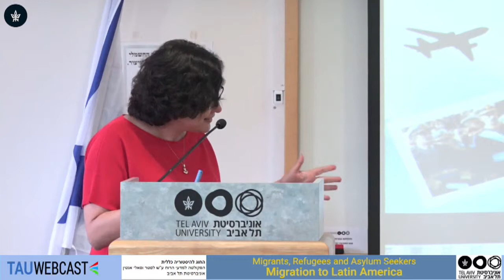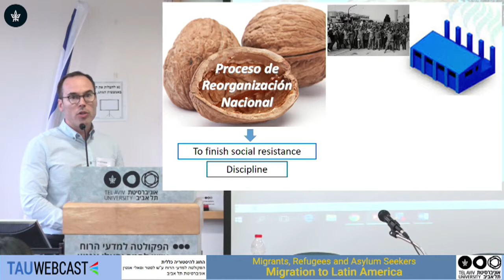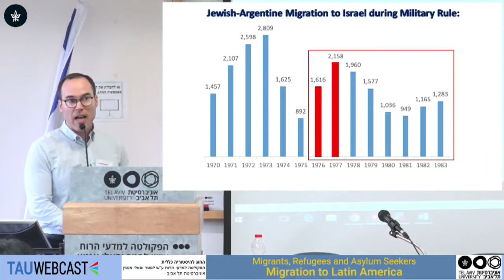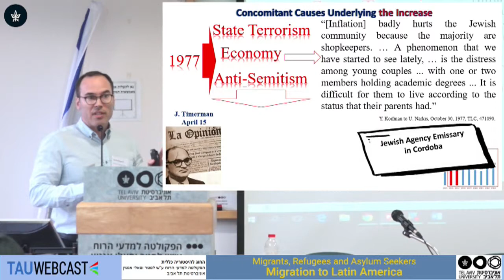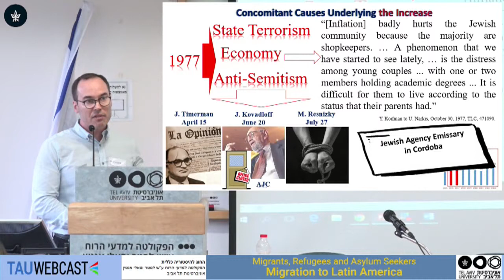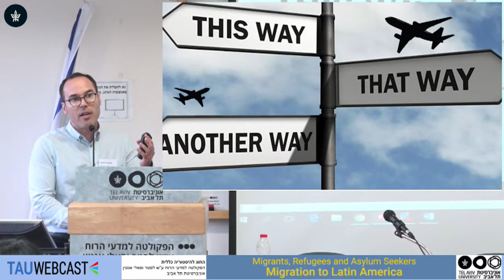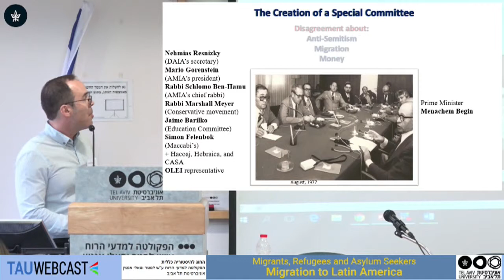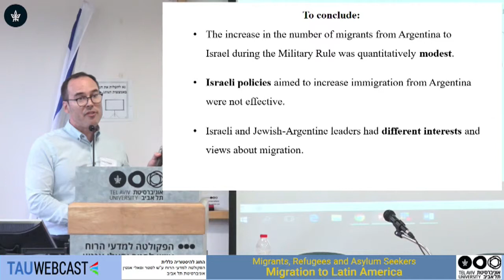Jewish-Argentine Migration to and Return from Israel during Military Rule, 1976-1978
Adrian Krupnik, Tel Aviv University
Moderator: Claudia Kedar The Hebrew University of Jerusalem

6.6.19